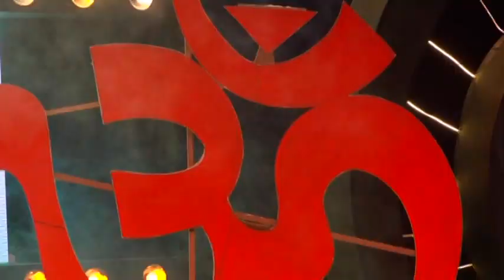Arwachin India School Burhanpur, Goonj 2017(part 3.1), Annual Function